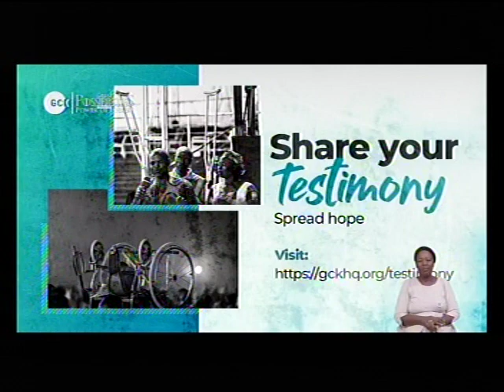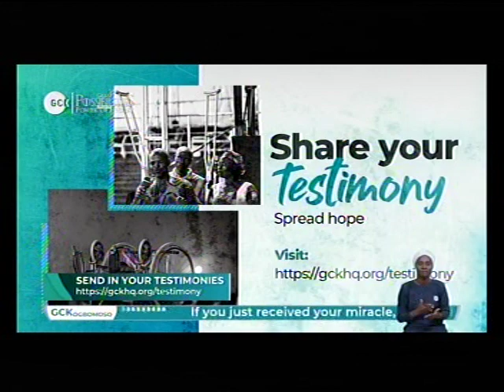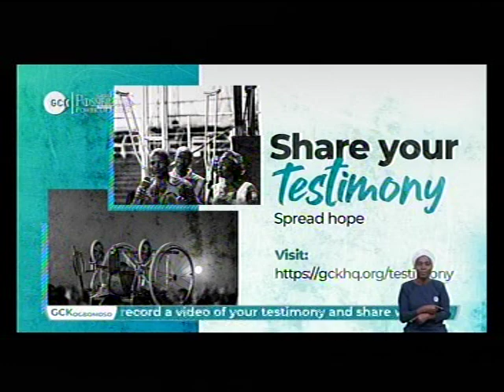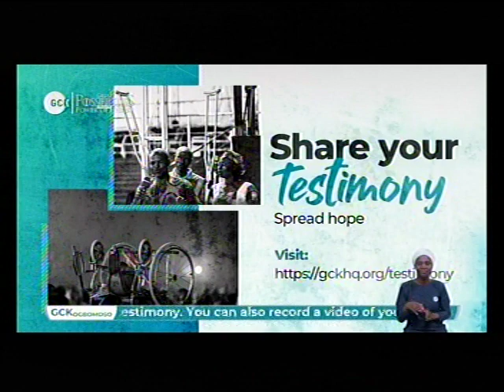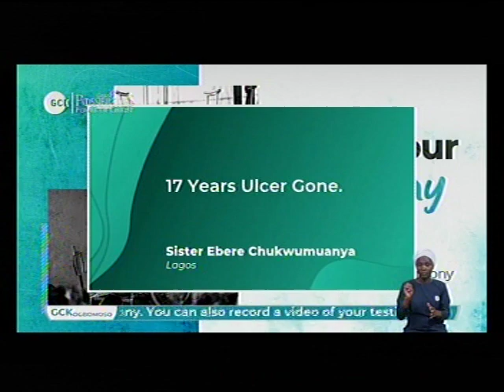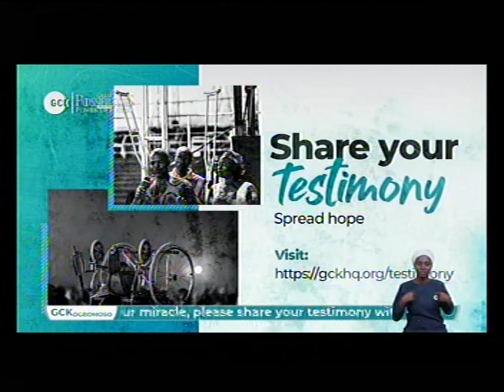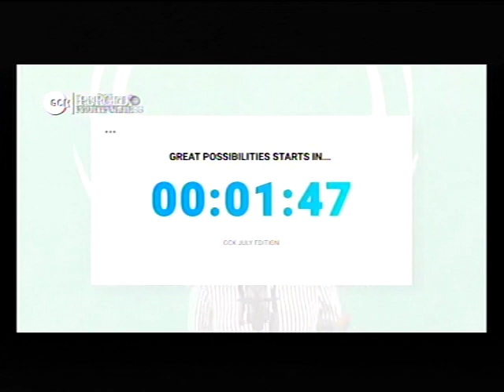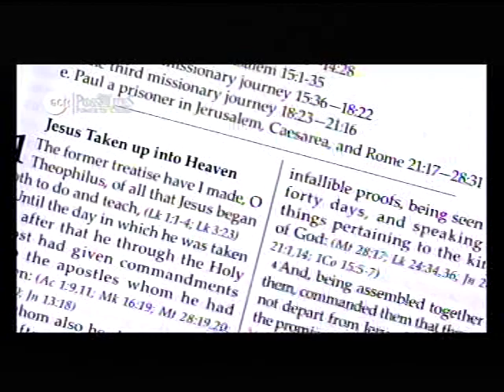DEEPER LIFE CHARLOTTESVILLE LIVE STREAM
SPECIAL PRAYER REQUEST:
1) GOD, PLEASE LET ME RECEIVE MERCY.
2)LET MY MINISTRY BE ACCEPTABLE BEFORE YOU FIGHT FOR MY COURSE.
3)INCREASE US SPIRITUALLY AND NUMERICALLY IN DLBC CHARLOTTESVILLE

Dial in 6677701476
Code 344823#